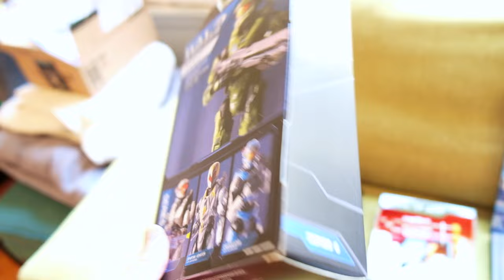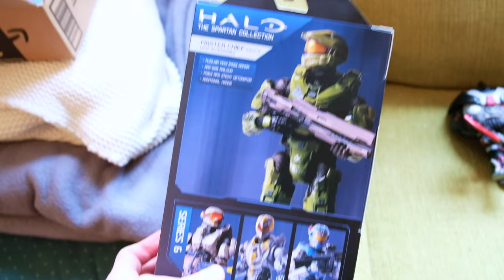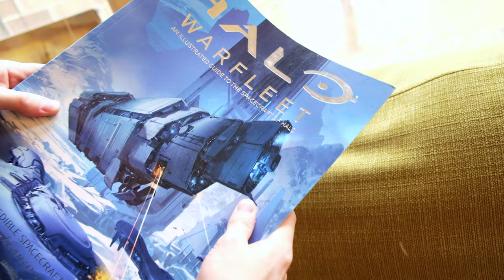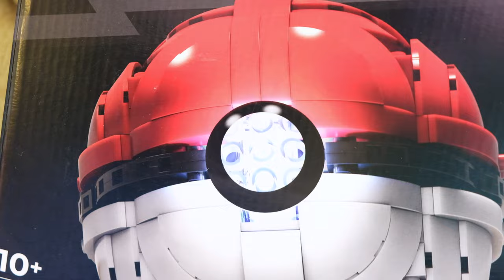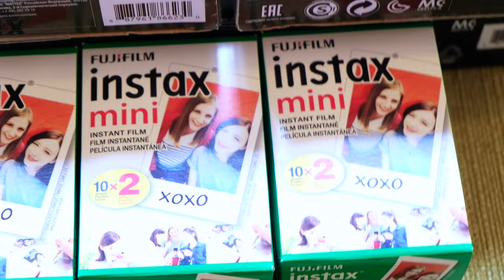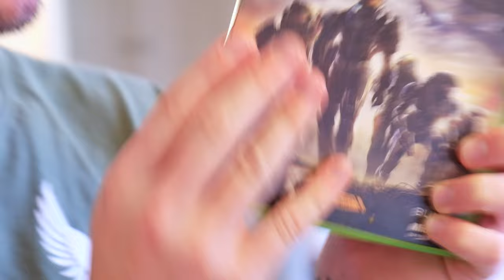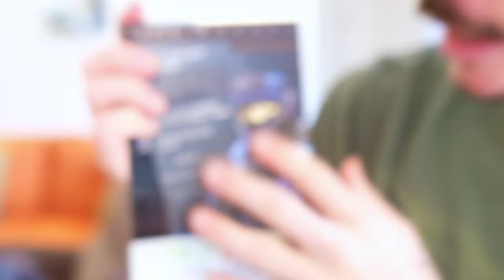The Domain's HUGE Black Friday Halo Haul!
On Black Friday 2022 we ate WELL! Hitting up a dozen stores we managed to bag old Halo Mega Bloks, new Jazware Spartan Collection figures, Halo novels, Funko Pops and MORE!